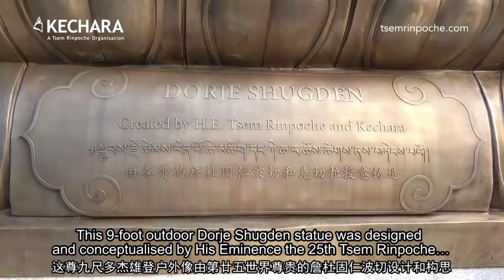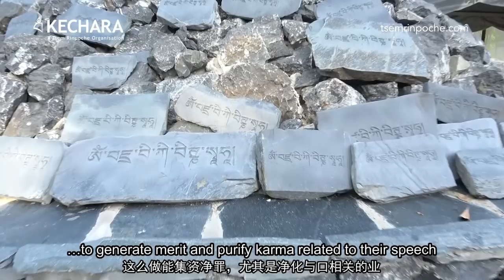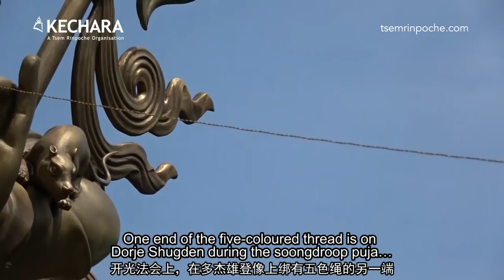Kechara's NEW 9-foot Dorje Shugden statue and outdoor shrine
On January 18, 2019, Kechara's NEW 9-foot Dorje Shugden statue arrived, greeted by Kecharians and visitors eager to witness the historic occasion. The next two days saw volunteers and members from all over Malaysia coming together to prepare the statue to be invited to its final location on the pedestal. With their help, thousands of holy relics and precious items, as well as trillions of Buddha images, mantras, prayers and texts were inserted into the statue, which was then sealed in the traditional manner. Many of these items were personally selected by Rinpoche, whose wish it is that this outdoor chapel be of as much benefit to others as possible. In preparation for the chapel’s opening, Rinpoche had even given teachings about the benefits of the chapel so the devotees will be educated on exactly how this Dorje Shugden chapel will assist them.

On the afternoon of January 20, under sunny and clear blue skies, a crane lifted Kechara’s magnificent 9-foot bronze Dorje Shugden statue as Kecharians and visitors escorted him over to the pedestal while reciting OM BENZA WIKI BITANA SOHA. Dorje Shugden was thusly ‘enthroned’ on a dedicated 4-foot stone pedestal and in the following week, monks from Phelgyeling Monastery in Nepal performed the soongdroop, rabney and trusol pujas to consecrate the outdoor chapel and statue.